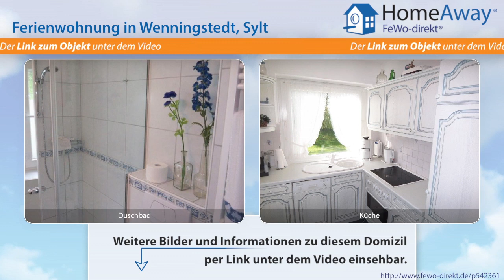Wenningstedt: Liebevoll eingerichtete Ferienwohnung in strandnaher Lage - FeWo-direkt.de Video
Ferienwohnung in Wenningstedt Sylt für 4 Personen :
Vom Wohnzimmer aus gelangen Sie auf die große Südterrasse mit Gartenmöbeln und Strandkorb. Die separate Küche mit Herd, Mikrowelle, Backofen, Geschirrspüler und Kühl-Gefrierkombination und ein Schlaf- zimmer mit Doppelbettcouch befinden sich ebenfalls auf dieser Wohnebene. Ein Doppelschlafzimmer sowie das Duschbad erwarten Sie auf der unteren Ebene. Die Ausstattung beinhaltet 2 x Kabel-TV,...

Dies ist nur eine Unterkunft der vielen Feriendomizile in Wenningstedt die auf HomeAway fewo-direkt.de zu finden sind. HomeAway FeWo-direkt.de ist Deutschlands Nr. 1 in der Online-Ferienhausvermietung seit 1997 mit der wohl größten Auswahl an Ferienwohnungen und Ferienhäusern.